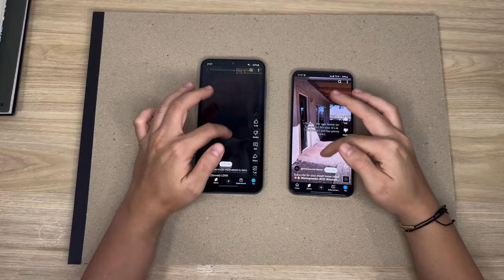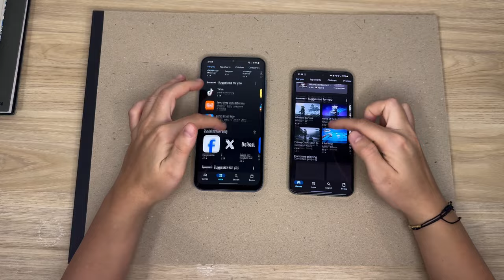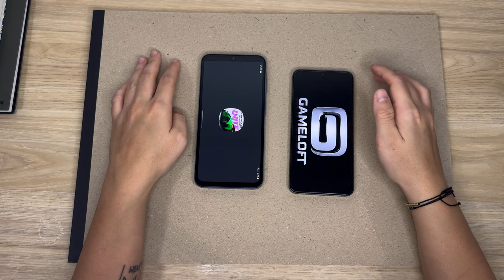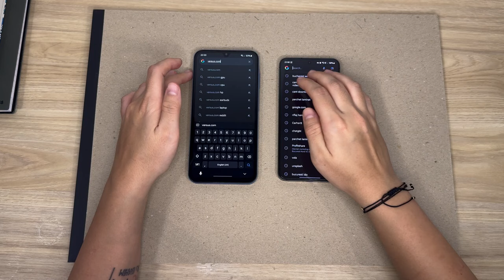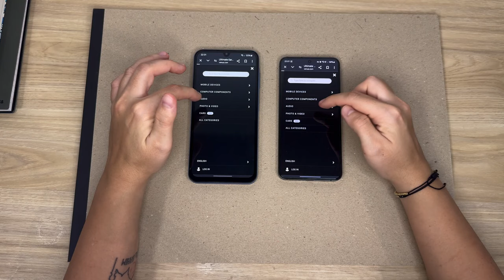A15 vs S24 Speedtest ? Samsung's budget device is doing a good job !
In this video we are going to test a budget phone and a top tier phone using the most common apps for the challenge.
Samsung's A15 is doing quite well for the money it costs. Of course you cannot compare it to the Samsung s24 performance but, remember, you get what you pay for.